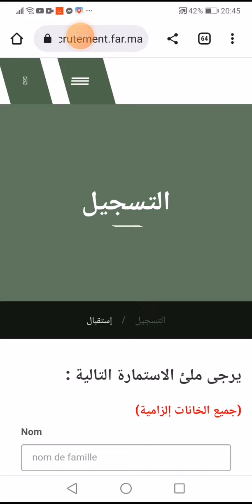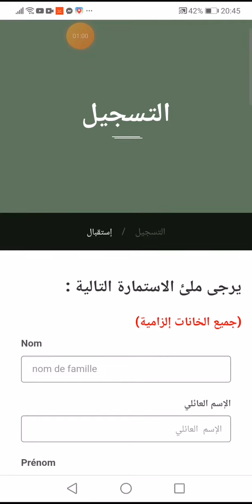مـبـاراة ولوج ثانوية الأكاديمية الملكية العسكرية